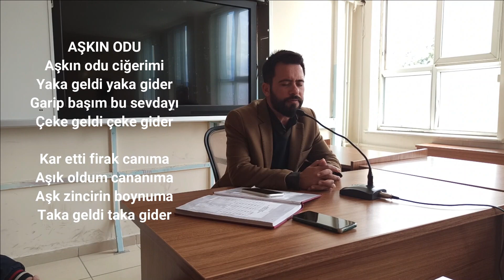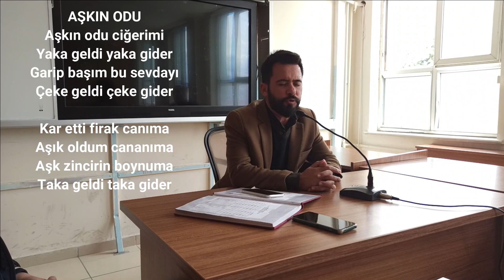MUSİKİ SINIFINA KONUK OLDUK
Musiki sınıfında Fetullah Kaluman hocam ve öğrencisi M.Ali bizleri kırmayıp küçük birer ilahi seslendirdiler. Sizleri bu güzel seslerle baş başa bırakıyorum. Keyifli seyirler.